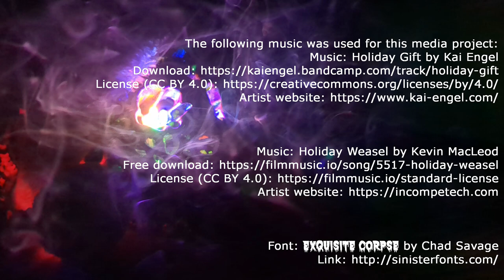Silent Night (2012) | Awful Advent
Awful Advent: a countdown of 13 holiday horror movies for the 13 days before Christmas. This year’s theme is Scary Santas.

Our tenth film is somewhere between a remake of and homage to the most famous Santa Slasher. It’s 2012’s Silent Night!

Animal Crossing: New Horizons and all assets